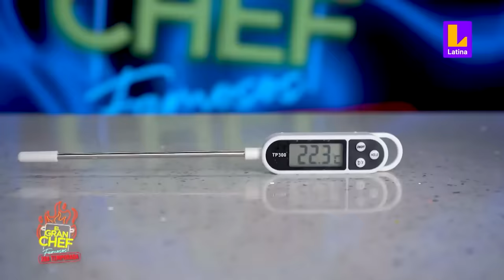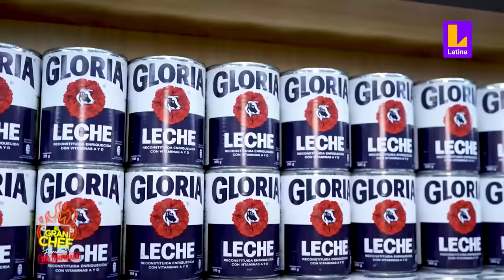El Gran Chef Famosos PROGRAMA 29 de julio | Plato dos: Pollo a la brasa con papas | LATINA EN VIVO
¡Con todas las cremas! Ale Fuller, Natalia Salas, Laura Spoya y Katia Palma se enfrentan cocinando pollo a la brasa con papas, ensalada y ají pollero en el programa de Fiestas Patrias de El Gran Chef Famosos.

00:00 Revelación del ingrediente
01:20 Receta de pollo a la brasa
08:00 Preparación
24:18 Degustación
33:47 La sentencia